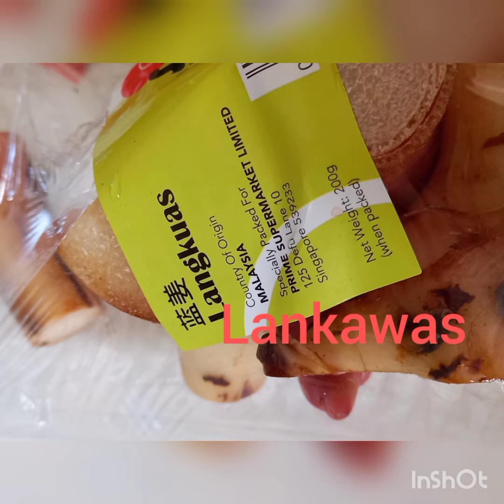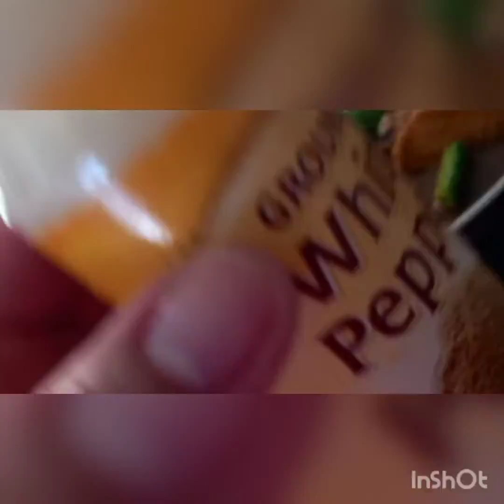BITTER GOURD WITH CHICKEN COOKING RECIPE.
my own version bitter gourd and chicken  recipe .
easy and delicious.. with blended of engredients ..
lankawas ..ginger ..onion and garlic in one mixing ..seasoned with soya sauce white pepper and salt .